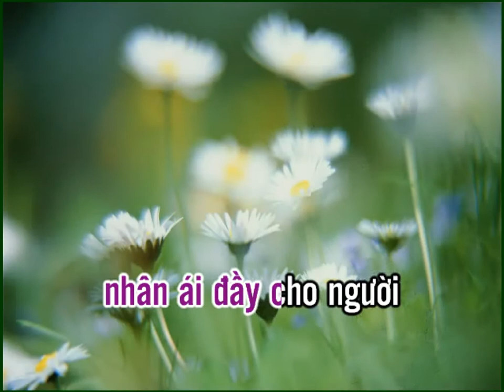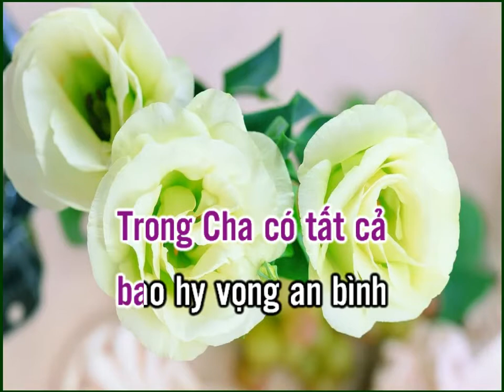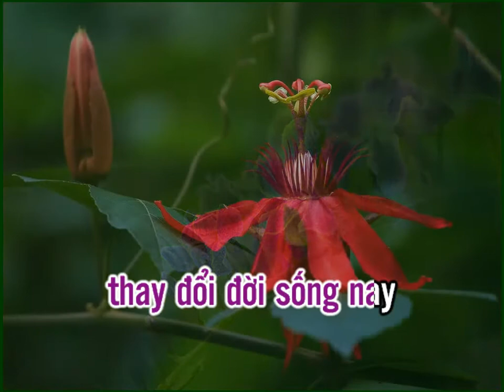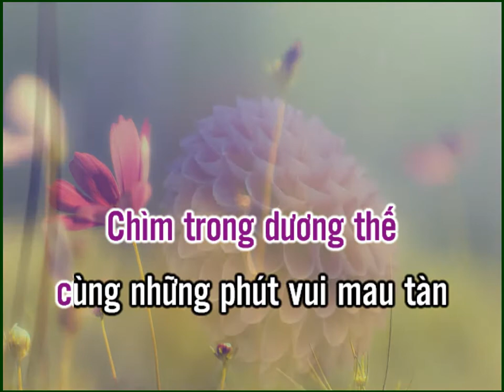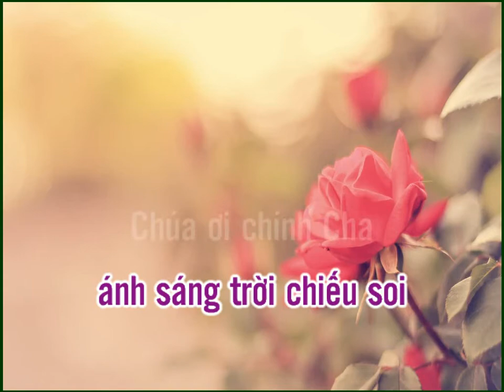(Karaoke) CHÚA LÀ TẤT CẢ - Ca Khúc TKG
CA KHÚC THIÊN KIỀU GIANG - Nhạc Truyền Giảng
NHẠC TRUYỀN GIẢNG gồm những ca khúc của TKG viết cho người vừa trở về hoặc sẽ trở về nhà Chúa, hát trong các dịp Truyền giảng của Hội thánh, mời gọi mọi người tiếp nhận Chúa Giê-xu làm Cứu Chúa của đời sống mình. Như thường lệ, các bản nhạc được đặt bên cạnh tựa bài hát để các bạn có thể in ra, đàn, hát tôn vinh Chúa.